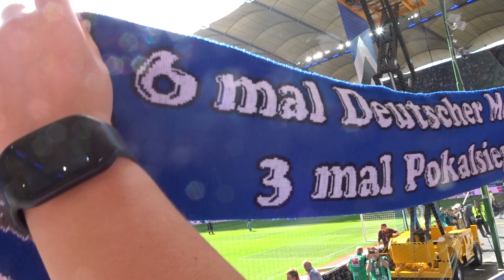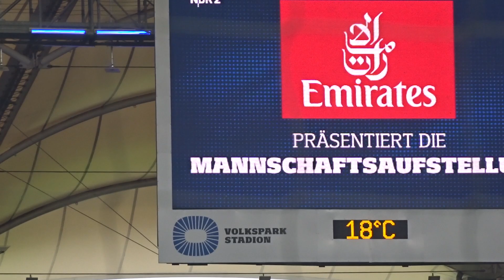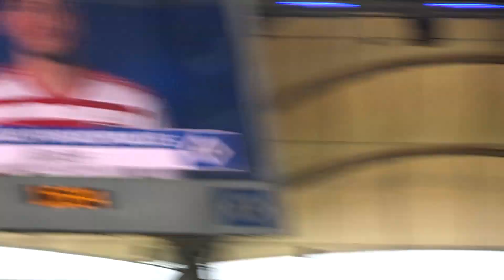Hamburg meine Perle & Aufstellung. HSV gegen Augsburg!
1. Spieltag